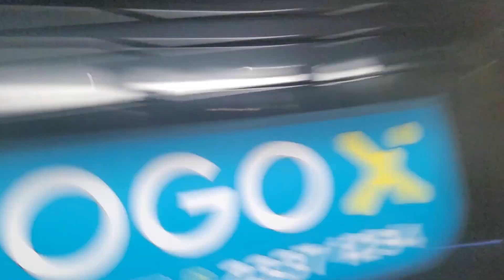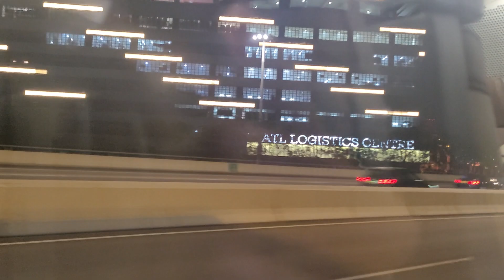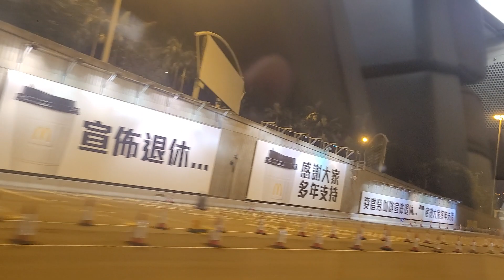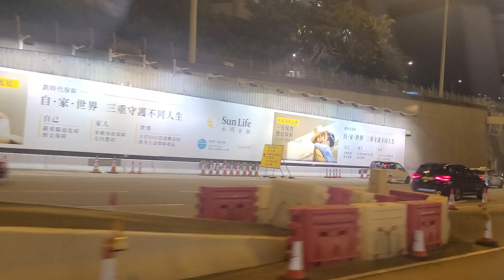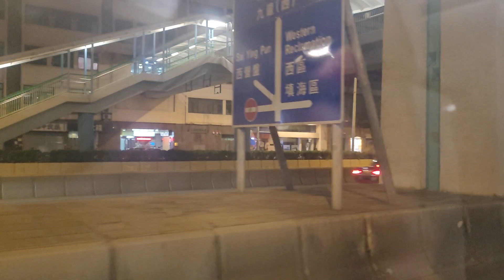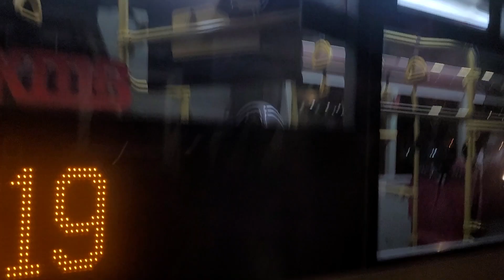YN1880+WN7591+YM9824+WW3259+XY4668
攝錄於YM6672 D070/D072 モハP072